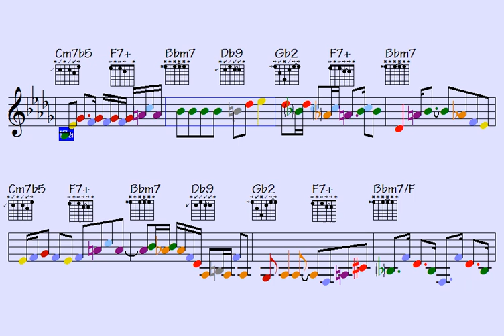Unbelievably Idealistic Instrumental Licks/Solos: The Dark Annoyance You've Been Waiting For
Link to buy all data for this song: Dark Annoyance (music sheet notation - double-duration mp3 audio - transposable solo licks in midi file - mp4 video to play along...)